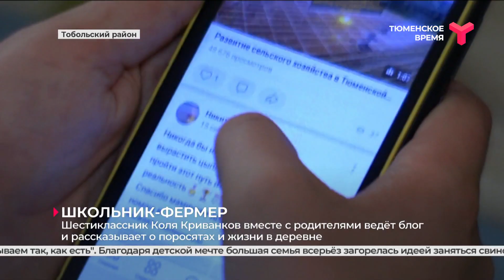Школьник-фермер | Тобольский район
В Тобольском районе появился самый молодой фермер. Коле Криванкову из села Булашово всего 12 лет. У мальчика была необычная мечта — разводить свиней. Он читал о поросятах в книгах, а потом решил стать свиноводом. Пока одноклассники сидели в гаджетах, Коля Криванков копил деньги на бизнес.